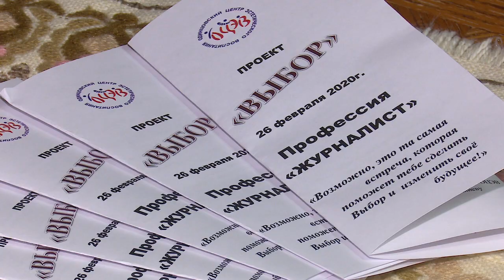Проект «Выбор»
Беседа о профессии. После четырехлетнего перерыва  стартовал проект «Выбор» в Одинцовском центре эстетического воспитания.